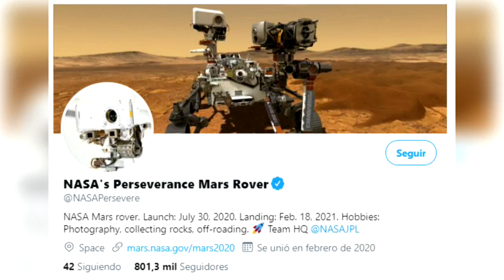Perseverance aterriza con éxito en Marte y envía imágenes del planeta rojo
El vehículo Perseverance aterrizó en Marte este jueves tras superar con éxito los "siete minutos de terror" que implicaron atravesar la delgada atmósfera del planeta rojo y descender en la superficie rocosa del cráter Jezero, confirmó la NASA.

El "rover" tocó suelo marciano sobre las 15.56 horas del este de Estados Unidos (20.56 horas GMT), según la agencia espacial estadounidense, y se convierte en el quinto de estos vehículos que explora el planeta vecino, en este caso con la meta de descubrir signos de vida en el pasado.

¡Visítenos!